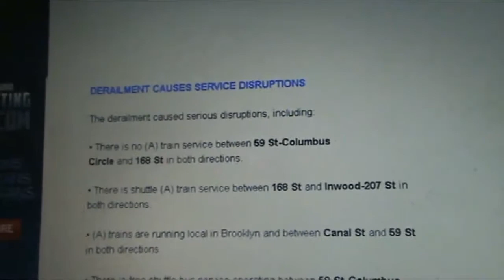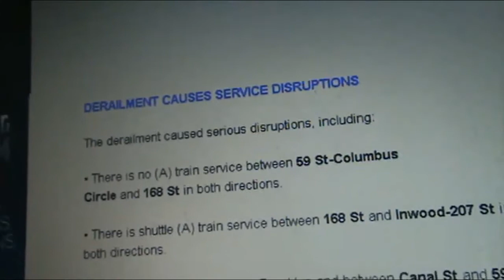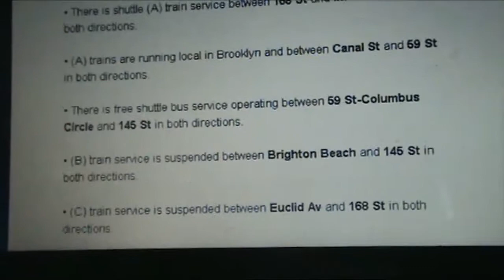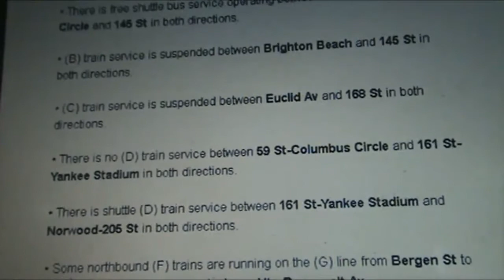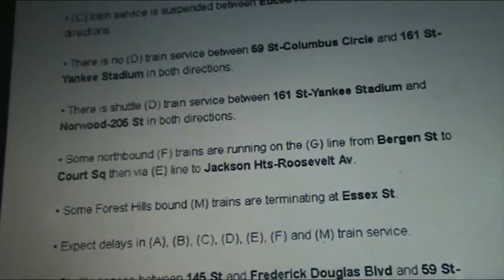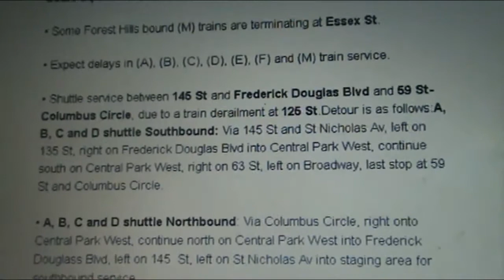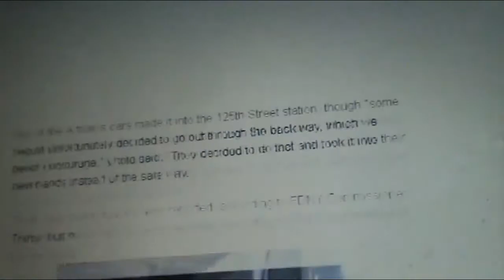Andys Subway Update 6-27-2017 (A Train Derailment In Harlem)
Today An A Train Derailed In Harlem Injuring 40 People And Caused Massive Delays And Disruptions on 6 Subway Lines